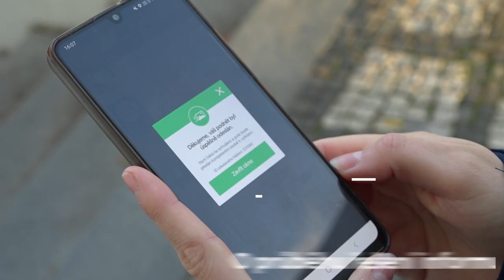Nová aplikace Munipolis